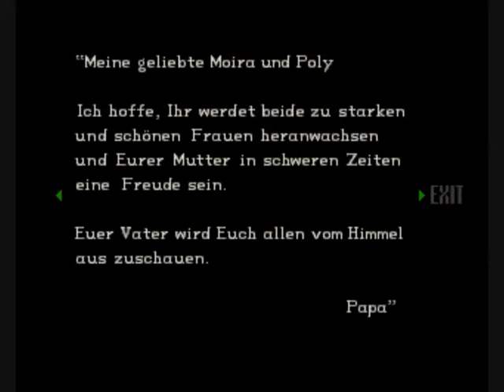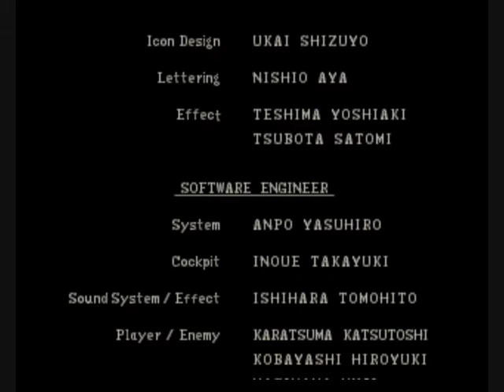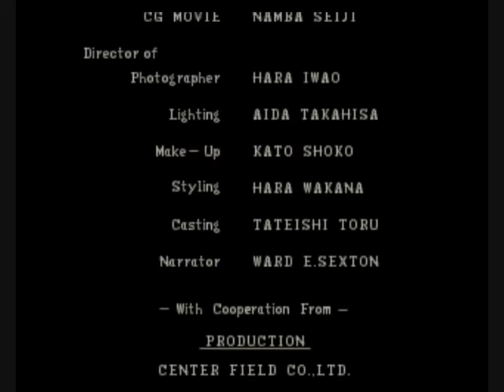Let´s Play Resident Evil Director´s Cut Part 26